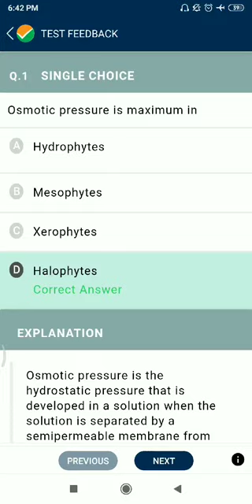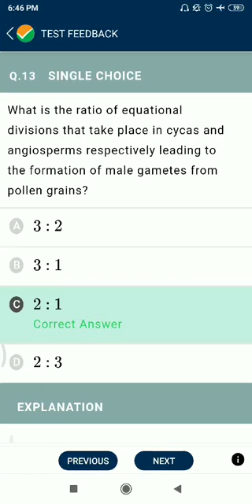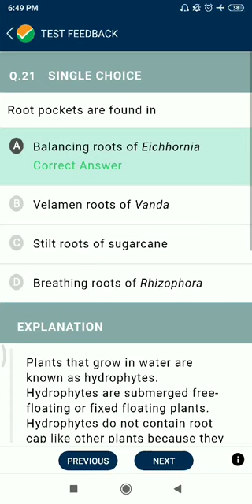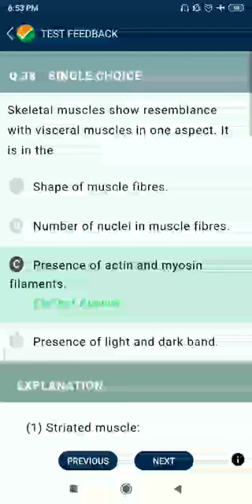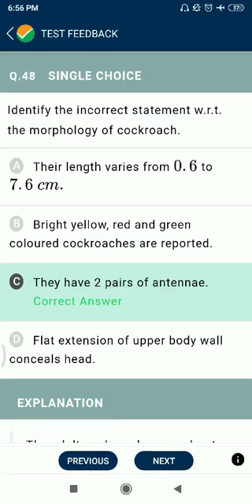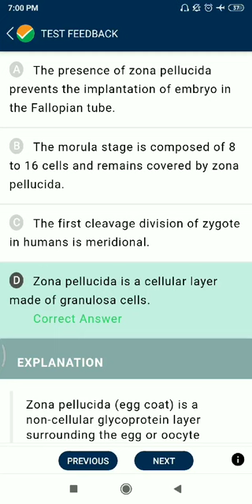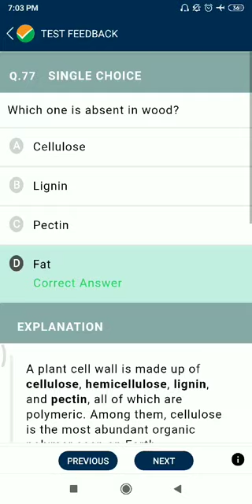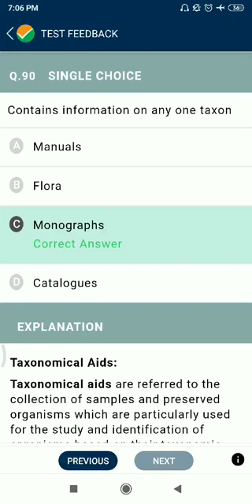NTA ABHYAS MOCK TEST PRACTICE PAPER NEET TPC-86 || 2021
all 90 questions with solution#
# NCERT based #